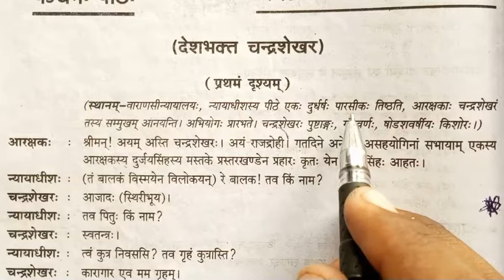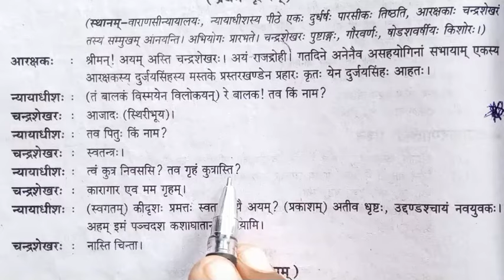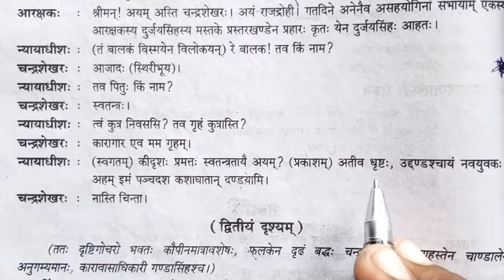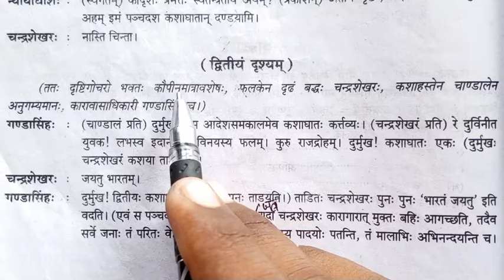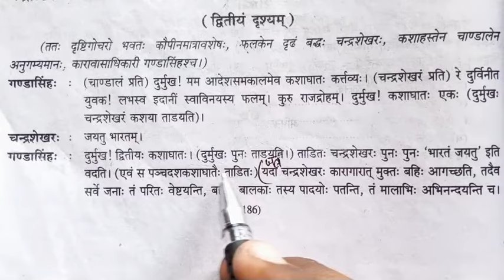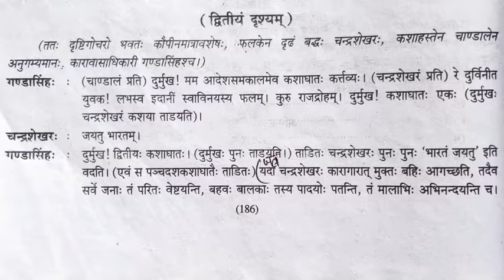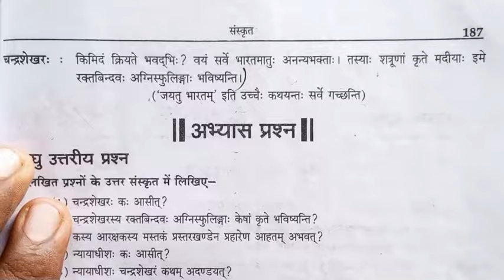देशभक्त: चन्द्रशेखर: कक्षा 10/ देशभक्त चन्द्रशेखर का हिन्दी अनुवाद। deshbhakt chandrshekhar.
deshbhakt chandrshekhar ka hindi anuvad
class 10 Hindi deshbhakt chandrshekhar
hindi class 10 deshbhakt chandrshekhar
अनिवार्य संस्कृत देशभक्त चन्द्रशेखर
कक्षा 10 अनिवार्य संस्कृत देशभक्त चन्द्रशेखर
देशभक्त चन्द्रशेखर का हिन्दी अनुवाद